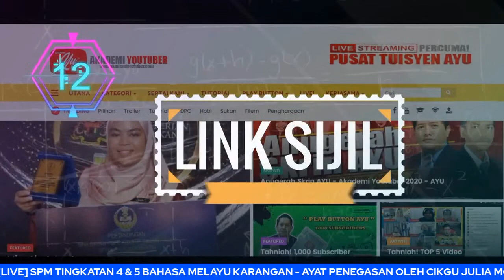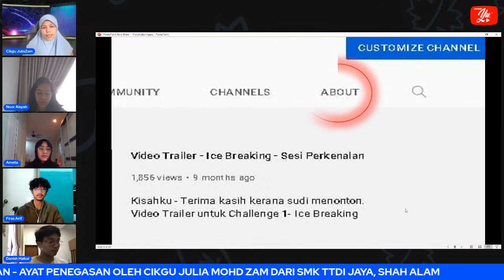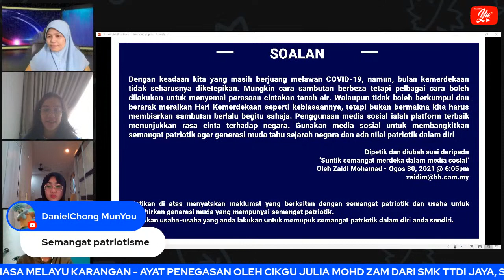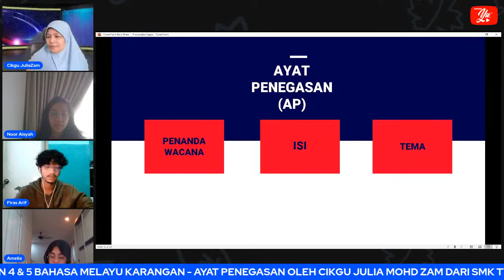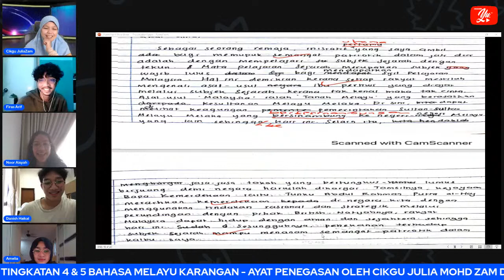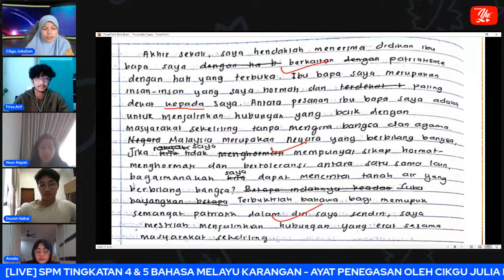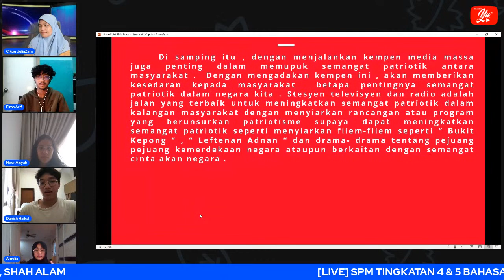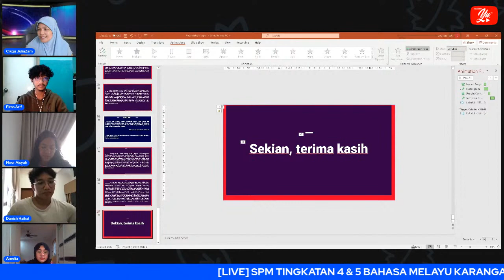🔴 [LIVE] KELAS BAHASA MELAYU SPM, KARANGAN (AP) OLEH CIKGU JULIAZAM ALLINONE #02